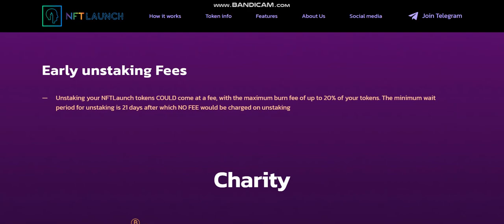NEW COIN - NFTLaunch (NFTL) - New Crypto Token - New Coin launching -new coin news